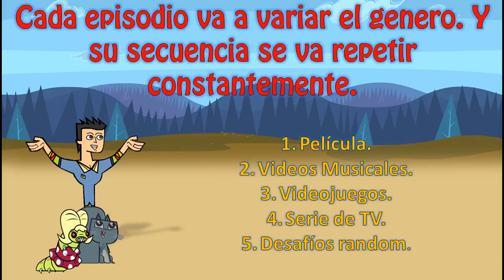Camp 07 'DTIA' Capitulo 01 '¡¿Otra Vez El Precipicio?!'.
Próximo plazo para hacer el desafió... Lunes 21 de Abril del 2014!

EQUIPOS:

•LAS ESTRELLAS BRILLANTES (32%)
Jade: TiaUva04Mg (8)
Eyleen: TDIScarleth McCurdy (7)
Lucrecia: Lucrecia Navarro (0)
Ash: Ashdrey trucos cp (0)
Nacho: Nacho IDDResource (8)
Renzo: renzo rodriguez (0)
Cristian: Canal De Tutoriales Y Graciosa (0)

•LOS MARINEROS AVENTUREROS (77%)
Abbey: Nahuee Silva (10)
Clover: Tribute Germanotta (10)
Andres: Andrés Mora (Acuatyc) (10)
Damarys: Damijeah2121 (10)
Molly: Diego Berguno (6)
Allison: José Eduardo Rodney Lopez (0)
Aura: tomas pablo vallejos general (8)

•LOS ACTORES PROFESIONALES (64%)
Katy: TDIkercino (8)
Daniel: Daniel Sims (0)
Kyla: JHONNY KIXS (10)
Alicia: lucas matías muniz severo (7)
Emily: Robertiiko010 (10)
Camilo: Dramatotalcamper 14 (10)
Paz: PeaZze (0)

•LOS LOCOS ADINERADOS (77%)
Liv: Mason Mac (4)
Cece: BlueWhize55 (9)
Alma: Lucas E (6)
Maggie: TDIStudioLove (10)
Trapajo: Trapajazo76 (7)
Omar: Mariscomar Mice (8)
Yashira: TotalDrama fan (10)

•LOS EQUILIBRADOS PIADOSOS (51%)
Gyula: GYULA IDD (5)
Valerie: TheMrultrashow (0)
Julian: julian alfredo garcia guerra (8)
Kisha: mariTNNSM (0)
Shaki: totaldramacf (8)
Sra. Masha: I Just Love Total Drama (8)
Julie: The Drama Channel (7)

•LOS BATALLADORES SALVAJES (65%)
Alice: TDISolfNewStar (10)
Jonathan: luffkux99 (9)
Jeanette: TotalDramaMy (0)
Julieta: Julián Gruska (2)
Riley: PipexD (9)
Jane: roklets00 (10)
Katherin: ignacio simonne ricci acosta (6)

•LOS ECOLÓGICOS NATURALISTAS (67%)
Amelí: Say Gamer (9)
Sora: Aldo Rosero (10)
Chester: santidi fan (10)
Monche: cristian rosales (0)
Jeremias: fan deseries (10)
Jade: jade crawford (0)
Alex: BknVEVO (8)

•LOS CANTANTES FAMOSOS (47%)
Estela: javx77 (0)
Alejo: alejo9897 (0)
Avril: grj1315 (10)
Bolivia: JoseJulian Channel Dos (5)
Dark: TotalDramaBlueDuck (10)
Jack: sebastian frasica (8)
Mia: Carlos Ruiz (0)

•LOS ADICTOS VIDEO-GAMERS(80%)
Jake: luciano funes (10)
Fred: Fede Cañete (10)
Nicole: NikoFandub1912 (8)
Rosalya: Misa Ainsworth (9)
Beatriz: TheTelesims (9)
Melody: Canal Dramático (10)
Popupi: SelenaX xLove (0)

•LOS CAZADORES OSCUROS (81%)
Vitany: gagenze chiok (10)
Jess: Thebrightnessart (10)
Krissten: JaviiSibunaAnubis (10)
Allison: SaraYLove (8)
Nana: Kitty Gatty (7)
Tania: Miranda Alarcon (8)
Manuela: Cleofas Salazar (10)
Yuli: Daniel Díaz (2) ____________________________________